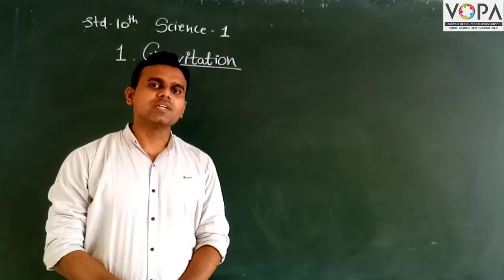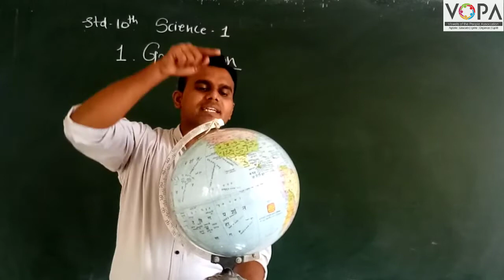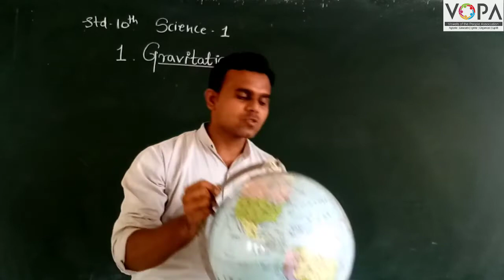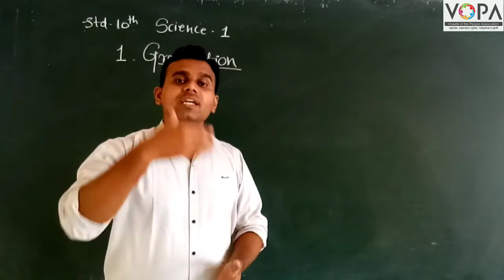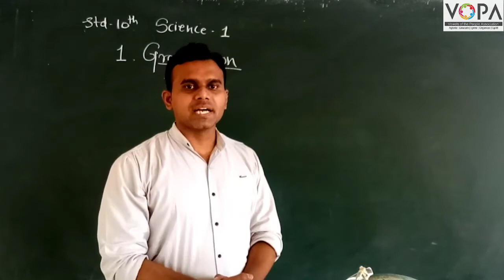10th | Science | Chapter 1 | Gravitation | V1 | VSchool